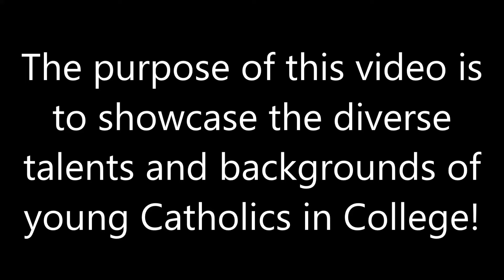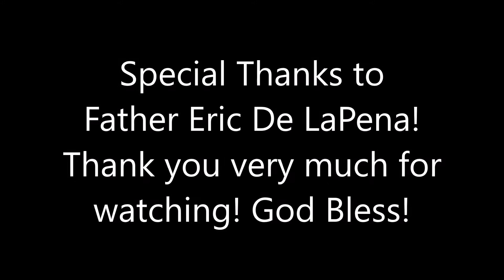Interview with a Young Friar!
Part of Clarifying Catholicism Season Three!

for more great content!